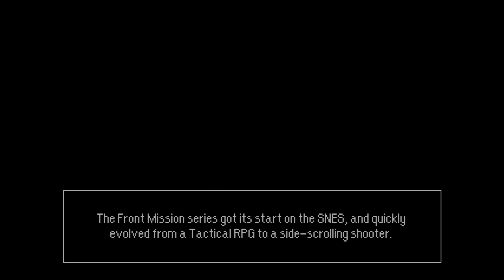GSTMIX16: Assorted Random Encounters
Today, we're going to explore battle music written in a way that only the SNES could provide: sample based orchestral from assorted obscure JRPGs. (plus some other oddities)

TRACKLIST:
0:00 GST♥ Presents...
0:10 A Decisive Time (Mystic Ark, 1995)
1:09 Hallucination (Shien: The Blade Chaser, 1994)
1:46 Player Turn (Amnesia) (Majin Tensei 2: Spiral Nemesis, 1995)
2:05 Fixed Battle (Granhistoria: Genshi Sekaiki, 1995)
2:40 Bad Event (Kishin Douji Zenki 3: Tenchi Meidou, 1996)
3:36 Final Battle (Nosferatu, 1994)
4:09 Boss (Last Boss Andross) (Star Fox, 1993)
4:24 Like a Desert (Aretha 2, 1994)
4:54 Battle of the Last Enemy ~ In the Mirror (Rudra no Hihou, 1996)
5:49 Naval Fortress (Front Mission: Gun Hazard, 1996)
6:35 Demi Human Battle (Treasure Hunter G, 1996)
7:17 Destiny (Daisenryaku Expert WWII, 1996)
7:51 Fangi Forest (Dark Law - Meaning of Death, 1997)

By artist:
0:10 Akihiko Mori
1:46 Hidehito Aoki
2:05 Motoaki Takenouchi
2:40 Gouji Tsuno
3:36 Masanao Akahori
4:09 Hajime Hirasawa
4:24 CHACKey, Futoshi Shimodaira, Kazuyasu Hiroe
4:54 Ryuji Sasai
5:49 Masashi Hamauzu
6:35 Hitoshi "YmoH.S" Sakimoto
7:17 Yoshinori Hirahara, Akikio Hashimoto, Koji Yamada
7:51 Satoshi Nagano, Michihico Shichi